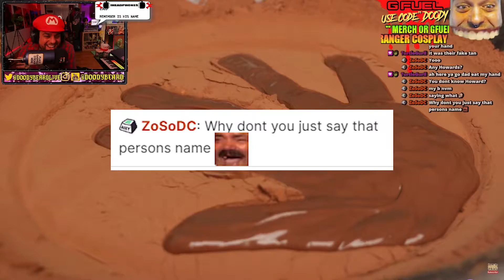When you reason with a Troll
The loudest party on twitch!!

HEY!! I stream full-time on Twitch! My stream is nothing like you've ever seen. High quality, special effects, comedic cutaways, and more. I play VR, Horror, indie, top shooters like Fortnite and Valorant, and I also have green screen adventures and go backstage at big concerts. We have a rad community and would love to meet you.